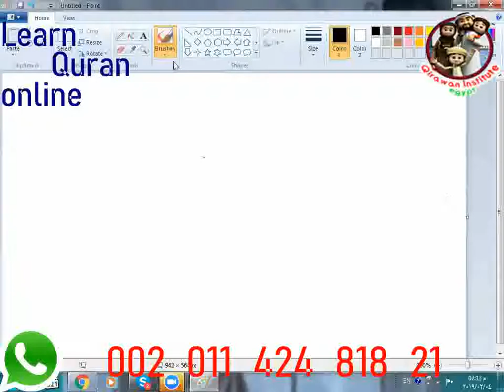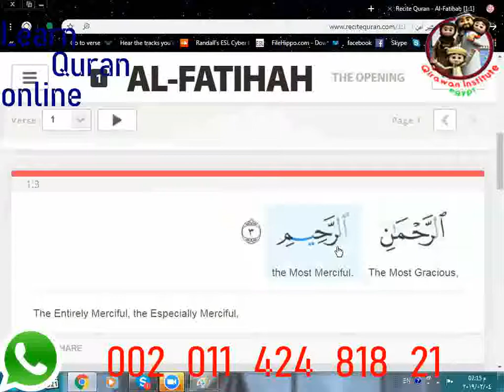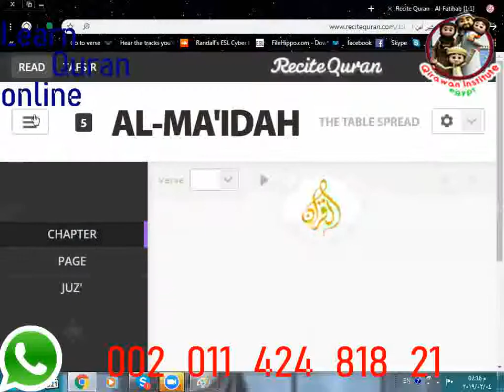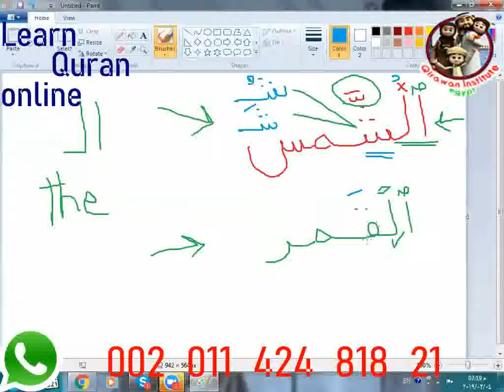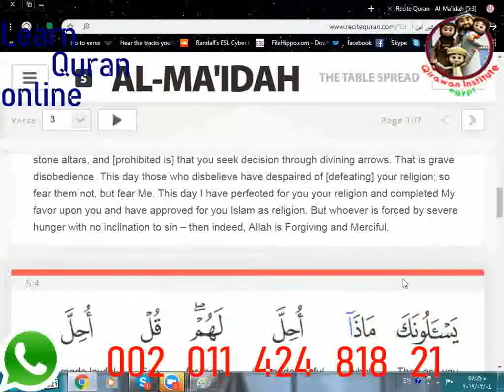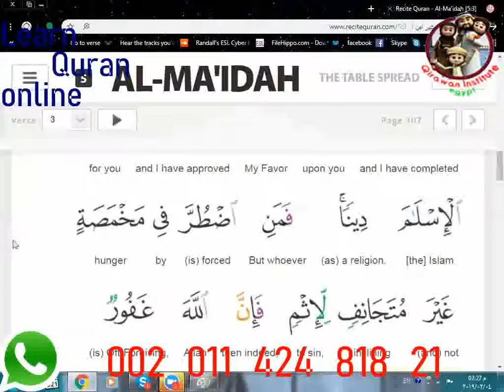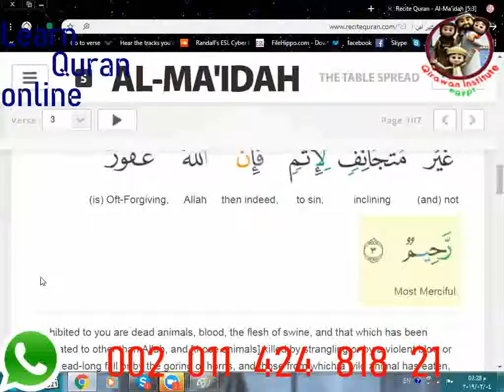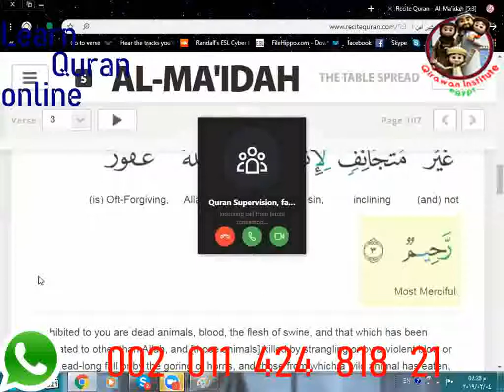Learning_Arabic_Beginners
* Skype : Hamada_mego .. ( with picture AL-Qirawan institute)

Quran programme
Arabic programme
• Speaking Arabic

Our classes :
1 to 1 Live Quran Sessions & Arabic lesson classes to Read and Understand Quran with Qualified Teachers Through Skype program and The lesson is visible and audible